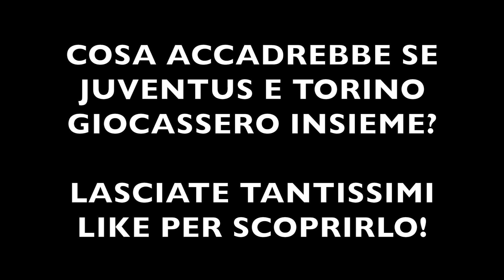COSA ACCADREBBE SE INTER E MILAN GIOCASSERO INSIEME?! (Con ZW Jackson)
MAESTRO 2.0